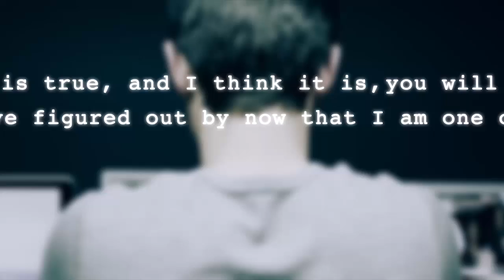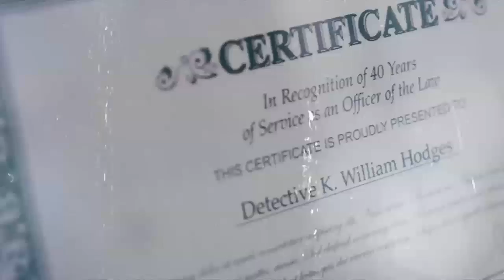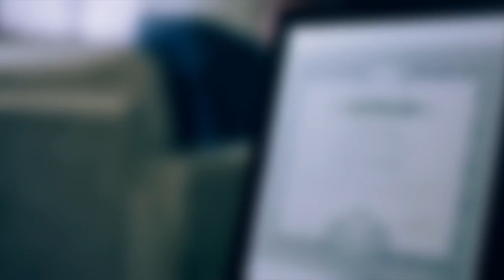Letter to Detective Hodges - Mr. Mercedes by Stephen King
Want to know more about madness within Stephen's latest villain? Watch the Letter to Detective Hodges exclusively on StephenKing.com.